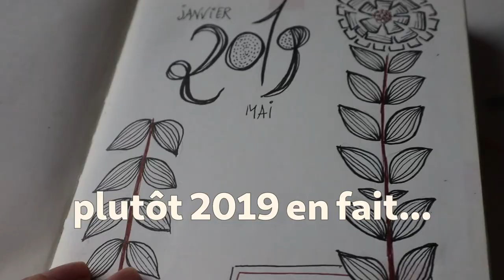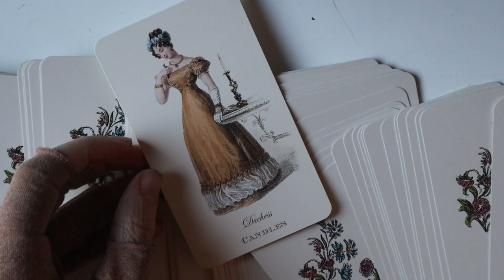Comment j'utilise mon bullet journal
Plutôt qu'un plan with me de début d'année, je vous propose un petit tour de tout ce à quoi me sert mon bullet journal. Pas du tout pour vous dire que c'est comme ça qu'il faut faire, mais pour vous donner des idées d'utilisations et de façons de fonctionner.
Petit note : c'est ma façon de fonctionner *actuellement*. Nos envies, nos besoins changent et c'est normal. Avant j'avais un simple carnet et c'était suffisant. Maintenant j'ai mon bullet super illustré. Peut-être dans un an ce sera encore autre chose...

CHOSES INTERESSANTES
J'utilise actuellement un bullet journal classique de la marque Leuchtturm1917, j'ai aussi testé et aimé les journaux Quo Vadis Life Journal, les Goal Book de Rhodia, les carnets pointillés à couverture rigide de PaperBlanks, les Scribble that Matters et les Compoco. J'ai des vidéos les utilisant dans ma playlist dédiée au bullet journal

SUR MESURE
Je suis également couturière, corsetière et costumière, je travaille sur mesure uniquement avec des essayages en personne. Je suis située en banlieue grenobloise.